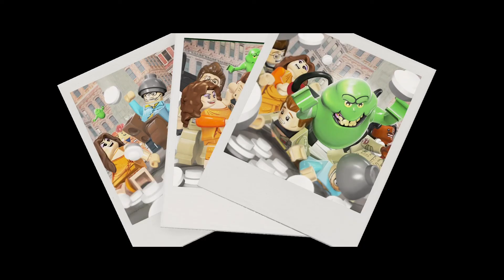Lego Dimensions: Ghostbusters Gozer and Stay Puft Boss Fights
The Stay Puft boss fight was really fun.  I really enjoyed playing the Ghostbusters level in Lego Dimensions. ~ Lizzie  :)